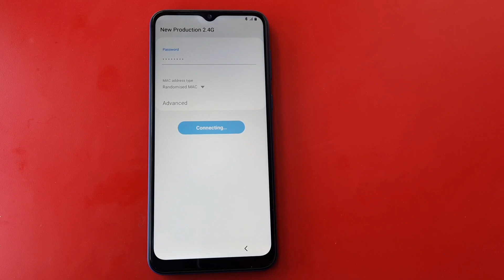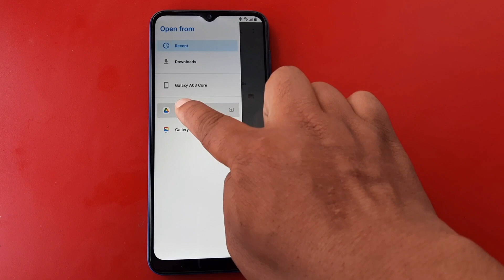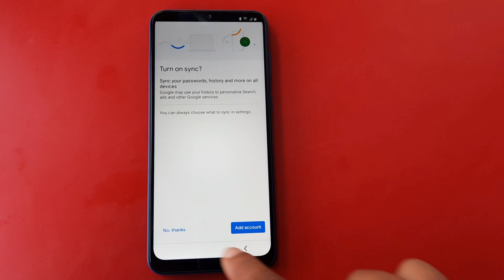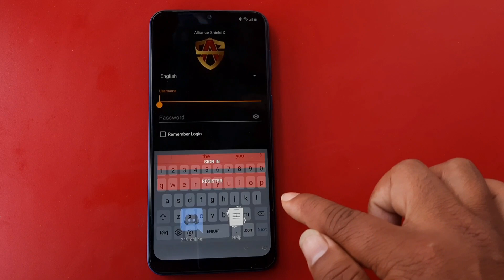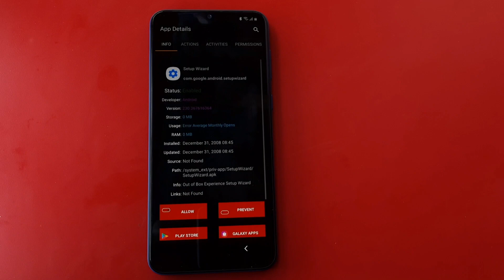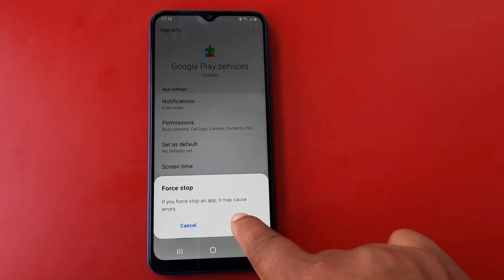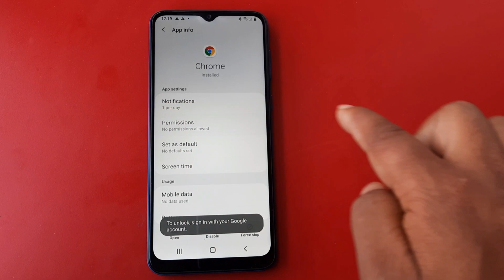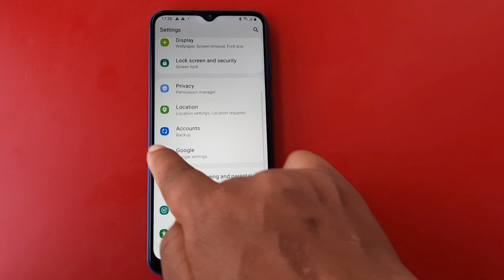Samsung a03 Core Frp Bypass Android 11 | Samsung sm-a032f Google Account Bypass Without PC 2022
Samsung A03 Core Frp Bypass Android 11 | Samsung A032F Google Account Bypass Without PC 2022. By New production

Do not Try This method On Stolen phones,This is a serious crime, If YouTrying to Unlock a Stolen phone You may also be Jailed. Thanks